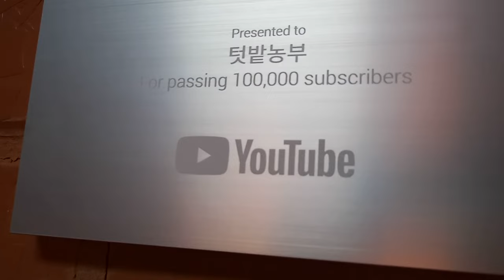[텃밭농부. 특집10편] 구독자 12만 달성 감사 인사. 새해 복 많이 받으세요!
새해에도 늘 건강하세요!